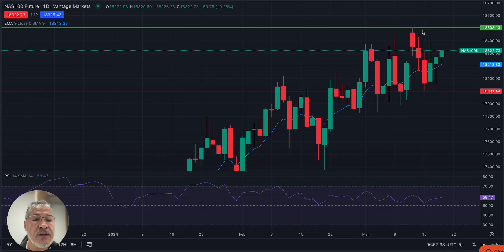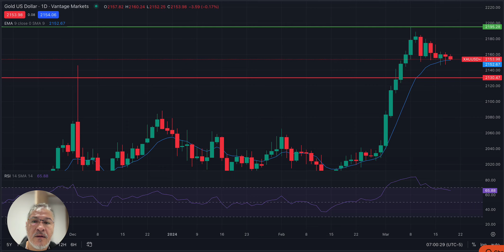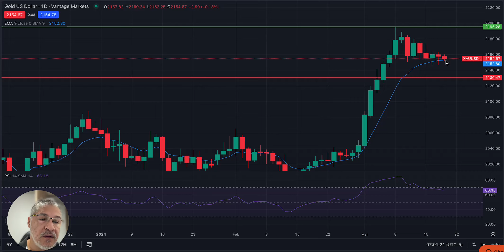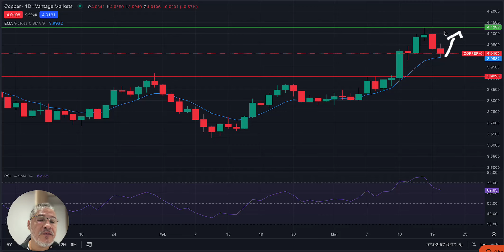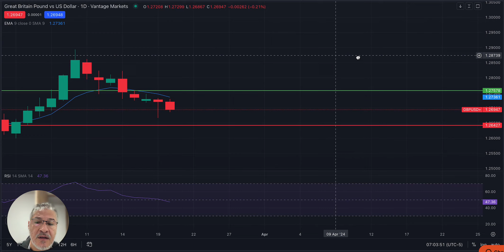20/03/2024 | Market Analysis | Pre-Market